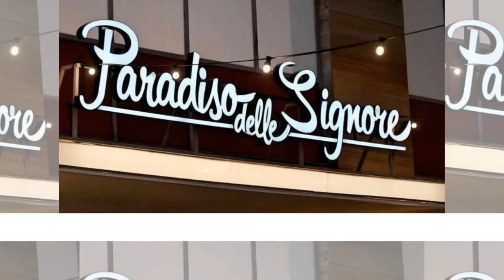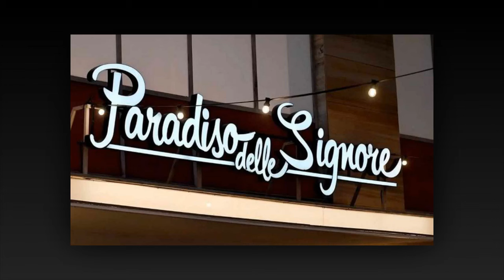Il Paradiso delle signore 9